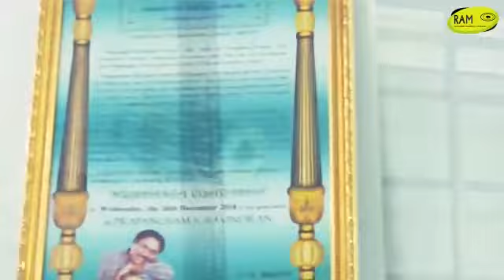Poly Mixed Fiber Glass Mridangam - Intro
Video by Dr.Prapancham Ravindran